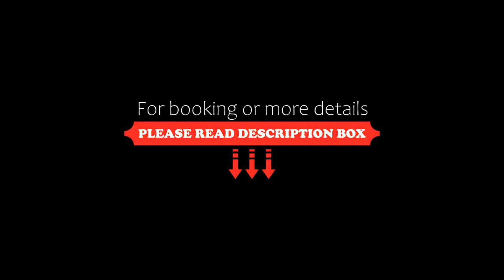Hotel Heinz, Plauen, Germany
About Property:
You're eligible for a Genius discount at Hotel Heinz! To save at this property, all you have to do is sign in.
This 3-star Superior hotel offers rooms and apartments with free parking and regional food. It is a 20-minute walk from Plauen city centre and a 10-minute drive from the A72 motorway.
All rooms at the Hotel Heinz include a TV and private bathroom. WiFi internet access is available and 4 sk...
Property Type: Hotel
Address: Joessnitzer Straße 112, 08525 Plauen, Germany
Searching For
1. Hotel Heinz - Plauen - Germany
2. Hotel Heinz - Plauen - Germany Address
3. Hotel Heinz - Plauen - Germany Rooms
4. Hotel Heinz - Plauen - Germany Amenities
5. Hotel Heinz - Plauen - Germany Offers and Deals
Audio Credit:
Track Title: Reasons To Hope
Artist: Reed Mathis